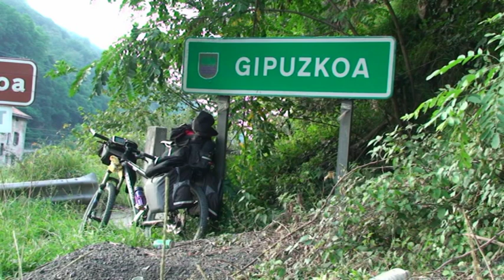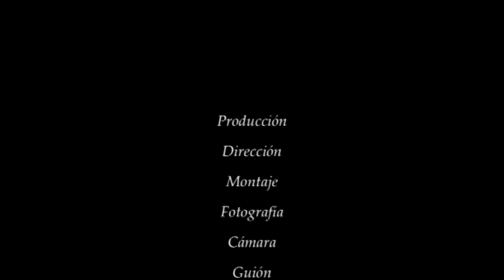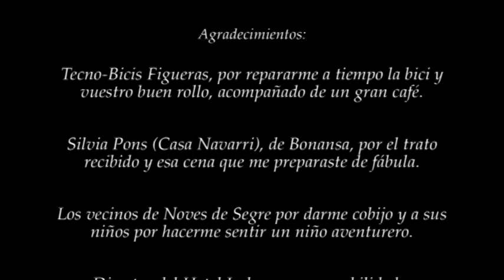Transpirenaica - XI Mostra Cinema Jove d`Elx (2 de 2)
Un joven ilicitano se embarca en la mayor y más dura de las travesías del país:la transpirenaica.Todo un reto que consiste en unir el mar Mediterráneo con el Cantábrico a lomos de su bicicleta.